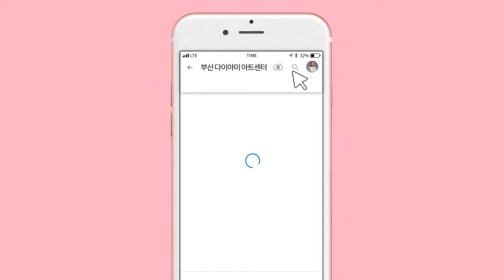[부산다이아미]아크릴을 사용한 베이직 플라워